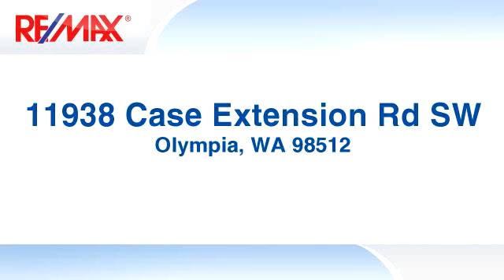Homes for sale - 11938 Case Extension Rd SW, Olympia, WA 98512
159.65 acres 10 minutes south of Olympia with a 1/2 mile of frontage on Interstate 5 and a view Mt Rainier. The land is  predominately fenced pasture with approx 40 acres of evergreen trees. Sale includes several outbuildings, including a huge 7936 sq ft barn with loft. Additional tax parcel numbers 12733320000, 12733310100  and 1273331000. Shown by appointment only.

Bedrooms: 0
Bathrooms: 0
Square Feet: 0
Price: $1,200,000